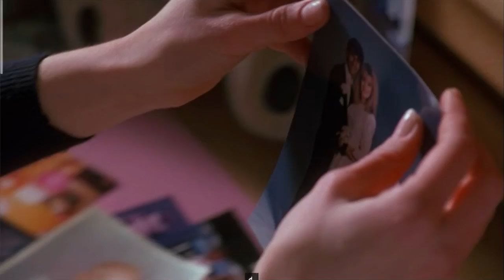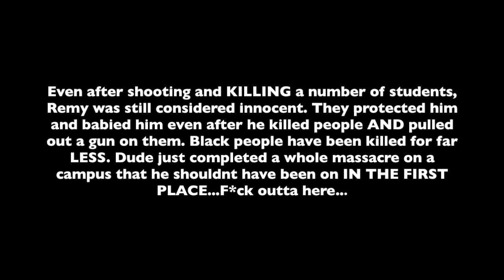This film is still relevant|Higher Learning 1995 - 90s classic movie commentary/recap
The fact that this film is still relevant in 2023 as it was in 1995 is just...unfortunate. Watch it while you can cuz the copyright police is lurking...per usual. If you miss it here, it's on Spotify.